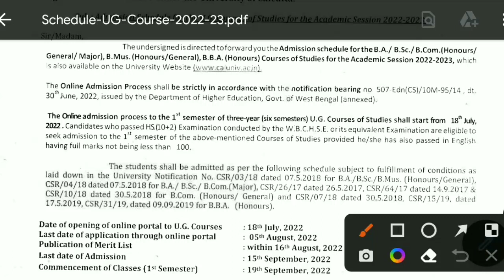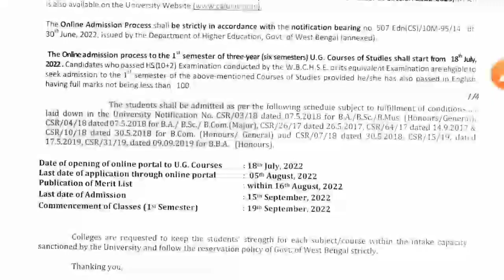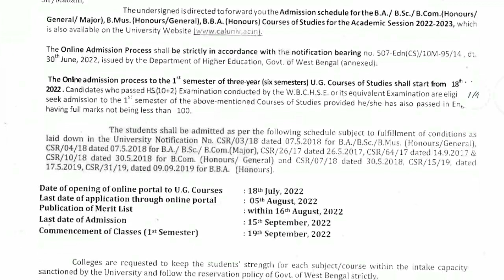Calcutta University UG Admission 2022| CU B.A Admission 2022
calcutta university pg admission 2022. calcutta university m.a admission 2021. cu m.a/m.sc admission

Online submission of Applications for Centralized Admission to the following Post Graduate Courses in the
University for the academic session 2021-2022 will go on from September 01, 2022 to September 15 , 2022. 3-
Year B.A./B.Sc. Hons. or its equivalent Graduates of University of Calcutta and Autonomous Colleges and Other
Universities graduating not earlier than 2022 are eligible to apply.
Candidates who have appeared at the final year/ semester examinations and awaiting for results are also eligible to
apply with a condition that they have to produce their mark sheets before the generation of merit list. The portal will be
available since afternoon on 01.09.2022

Calcutta University PG application process 2022 for MSc, MA and MCom programmes is open.

The last date of BA LLB online application form submission is 7 Sep 2022.

The last date of application for the MBA (Financial Management) programme has been extended to September 3. In addition, the list of selected candidates for the GD and PI rounds will be released by September 9. The GD and PI rounds for the MBA (Financial Management) will be held on September 14 in online mode and the result will be declared by September 20.

Calcutta University offers UG, PG and doctoral-level programmes in the fields of Humanities, Arts, Science, Commerce, Management, Technology, Engineering, etc. Calcutta University admission 2022 for UG and PG courses is done basis merit/entrance exam.